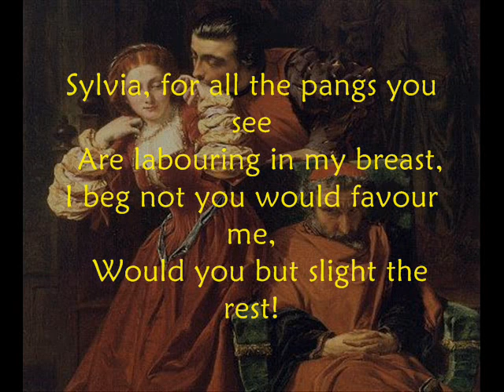To Sylvia by William Walsh - 1663–1708 - Of All the Torments, All the Cares Poem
Poem illustrating that there is one thing worse than being rejected in love: The possibility that another might succeed.

Of all the torments, all the cares,
  With which our lives are curst;
Of all the plagues a lover bears,
  Sure rivals are the worst!
By partners in each other kind
  Afflictions easier grow;
In love alone we hate to find
  Companions of our woe.

Sylvia, for all the pangs you see
  Are labouring in my breast,
I beg not you would favour me,
  Would you but slight the rest!
How great soe’er your rigours are,
  With them alone I’ll cope;
I can endure my own despair,
  But not another’s hope.

William Walsh